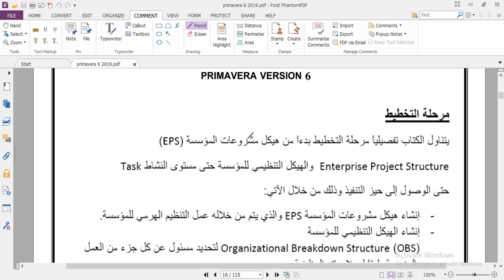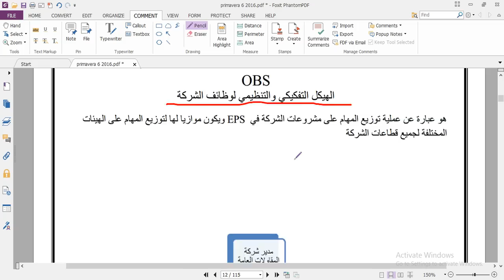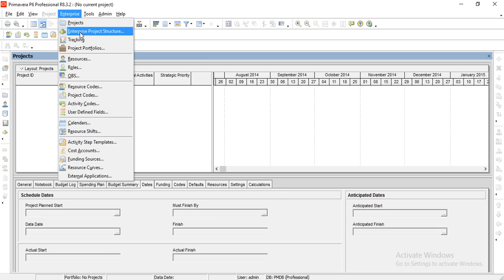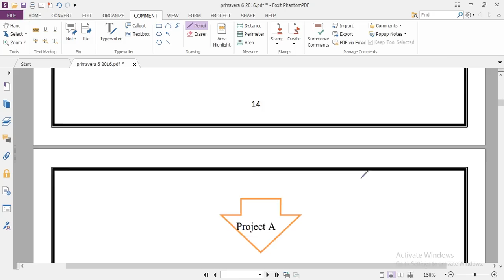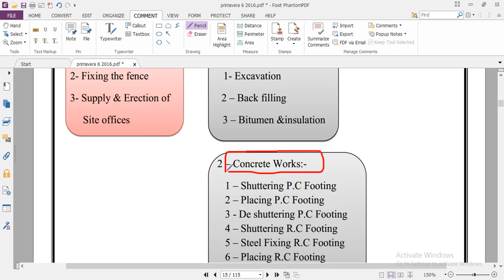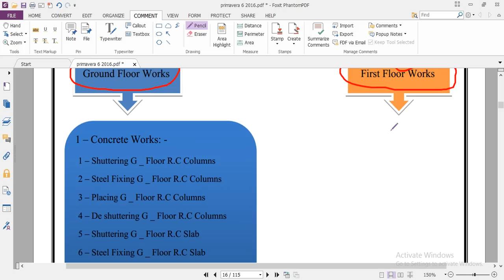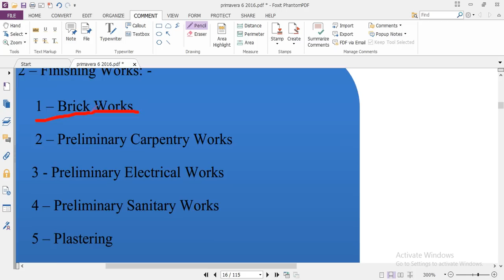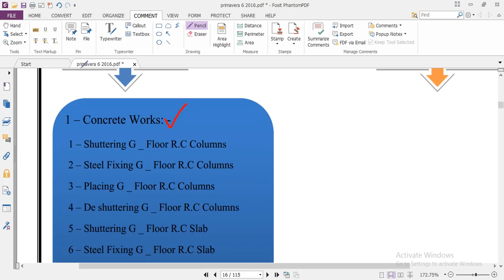كورس البريمافيرا للمحاضر عمر عبد العزيز من اكاديمية الزهيري الحلقه رقم 2 اصدار 2017